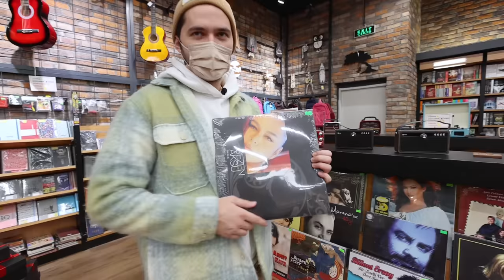Eva ile Lego Yapıyoruz!